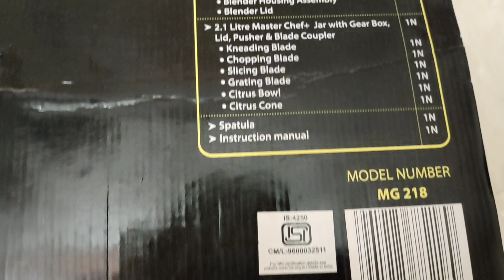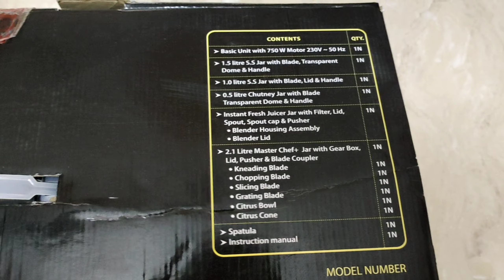అన్బాక్సింగ్ ప్రీతి జోడియాక్ మిక్సర్ గ్రైండర్, Unboxing Preethi Zodiac Mixer Grinder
@unboxing preethi zodiac mixer grinder